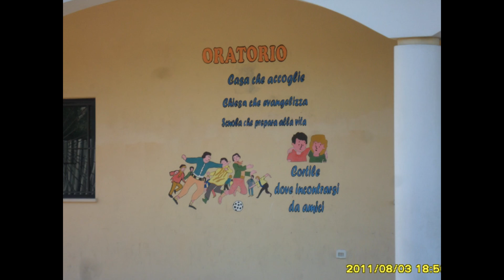Gita Acquapark Rossano-Orizzonti (S.S.S.)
Video di una gita all'acquapark di Rossano il 3 Agosto 2011, soundtrack Orizzonti dei Sud Sound System :DD